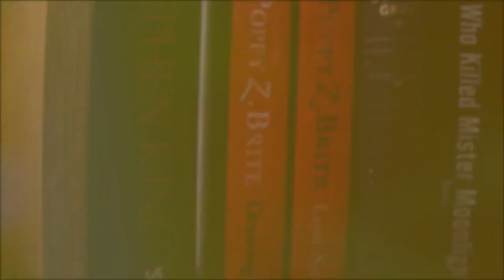James Holder Showreel 2021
My Post University Show reel